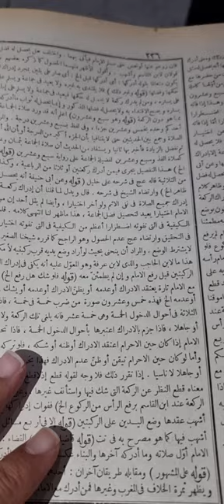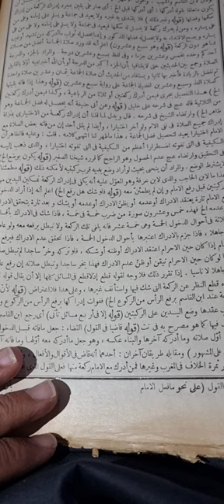قراءة كتاب من كتب ( الوالد )(باب فضل صلاة الجماعة ) مع مولانا الشيخ ( رمضان الحجازي الدسوقي ) .